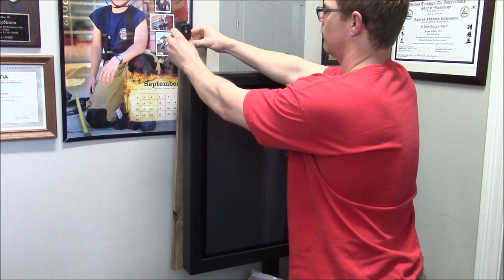How to Mount 5.1 Surround Sound Speakers around LCD TV | Home Theater Setup | FMRevu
How to Mount 5.1 Surround Sound Speakers around LCD TV | FMRevu
Unboxing, Assembling, Testing, Reviews, Previews, Tips, Tricks, Tutorials,  Pros & Cons and more at FMRevu.
What's up YouTube, today I have a project where I mount surround sound speakers around my LCD TV using old, spare wood and a cheap speaker mount kit.

Videos shot using Canon VIXIA HF R400
Sound recorded using Takstar SGC 598 Mic
SECOND YOUTUBE CHANNEL:
More awesome videos below :-)

Intro and exit music "Forever" provided by Free Stock Music dot com.
Intro motion loop "Nightly-News" provided by Motion Backgrounds For Free dot com.

sony,home theater,receiver,tv,television,connect,hook up
How To Set Up a Home Theater System Using a Receiver